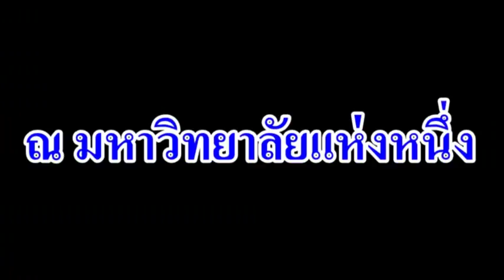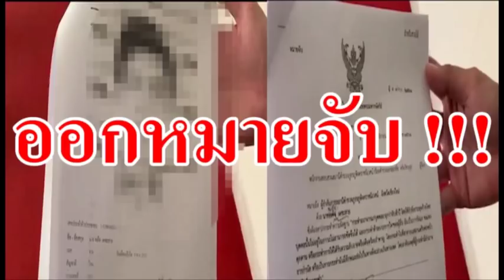จบอนาคต! อาจารย์หื่นแอบถ่ายใต้กระโปร่ง นักศึกษา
06/11/2018 จบอนาคต!  อาจารย์หื่นแอบถ่ายใต้กระโปร่ง นักศึกษา
อาจารย์หื่น มหาวิทยาลัยดังเชียงใหม่ แอบถ่ายใต้กระโปรงนักศึกษาสาวปี 1 เจอจับได้เข้าแจ้งความพร้อมหลักฐานคลิปวีดีโอ ตำรวจสอบพบมีความผิดจริง เตรียมดำเนินคดี ออกหมายจับ อาจารย์หื่นชิงลาออก ก่อนเก็บตัวเงียบ นักศึกษาเอาผิดถึงที่สุด หมดอนาคตพ่อพิมพ์